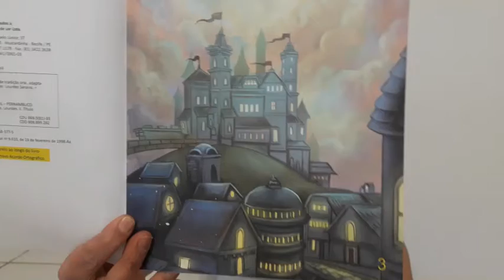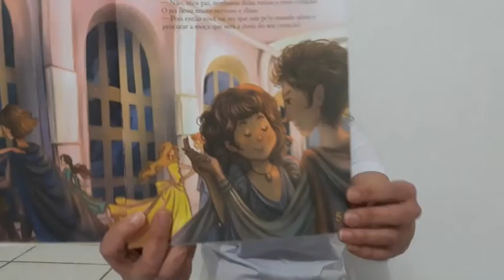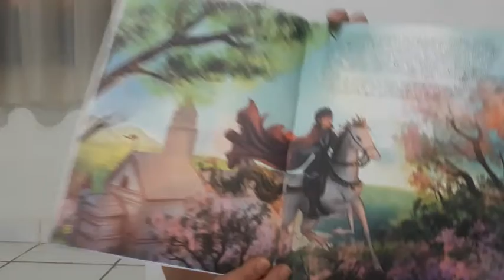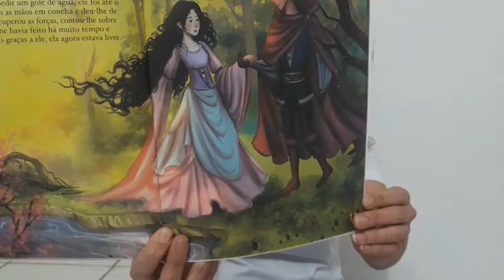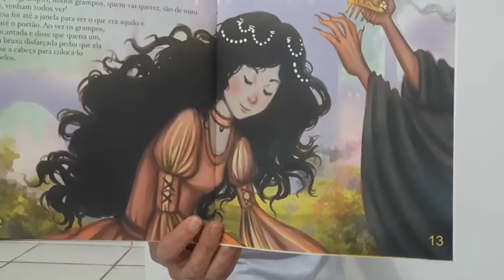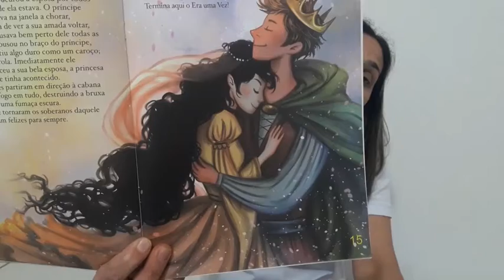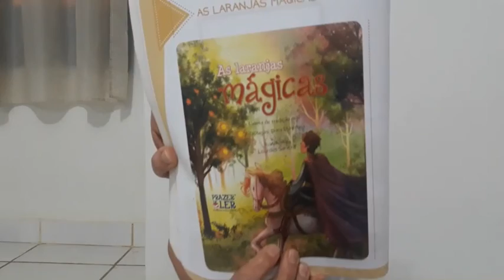4° Ano - Aula 54 - Literatura 07.08.20